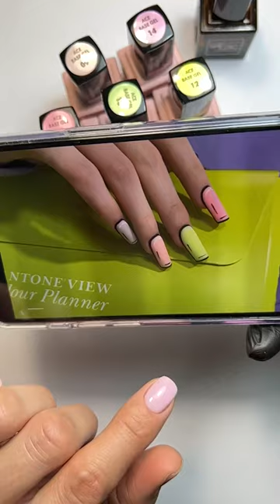Обзор новинок Ace Base Gel Reverie №09 14. Мастер-класс Юлии Донченко